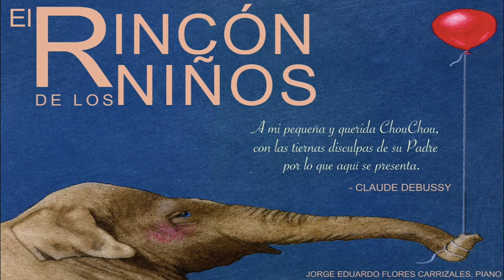El rincón de los niños, Claude Debussy